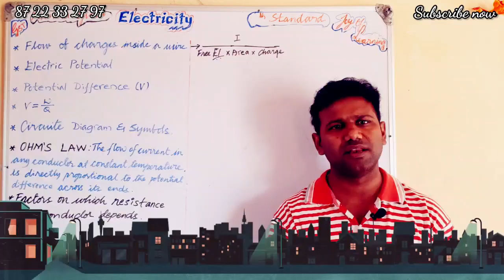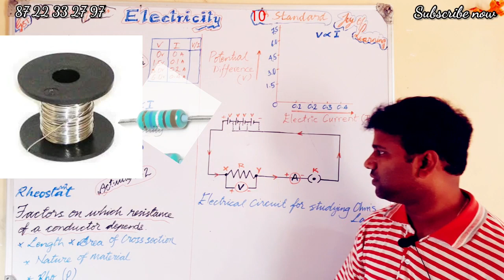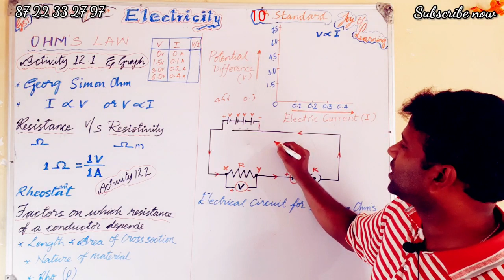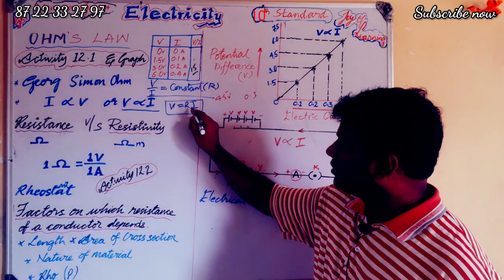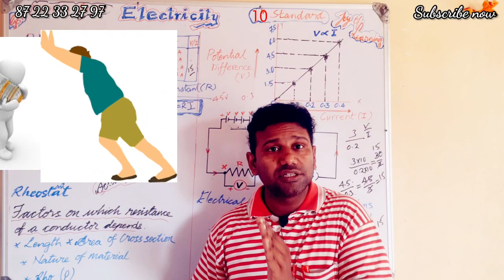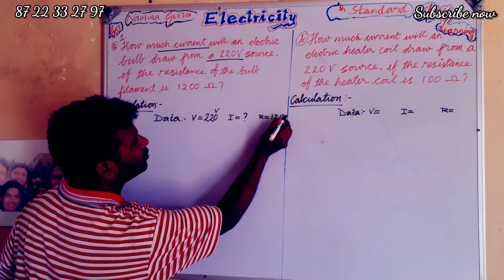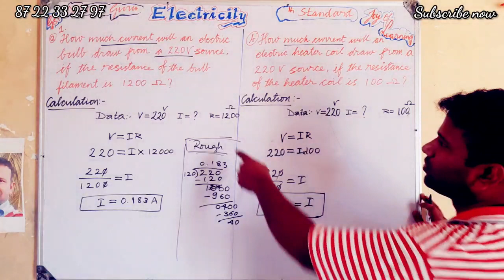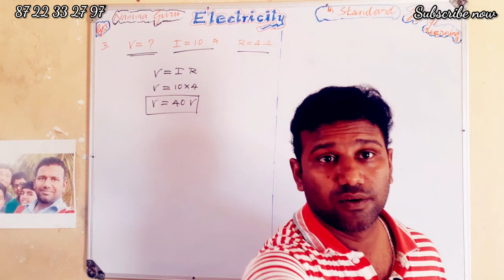Electricity part 3 by namma Guru sir. 10th st youtube class